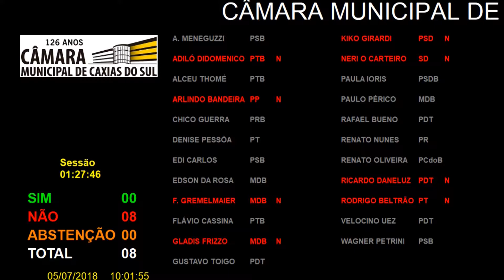192ª Sessão Ordinária 05/07/2018 - Parecer Inconstitucionalidade PL 106/2017 - Votação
Em Discussão Única e Votação o PARECER PELA INCONSTITUCIONALIDADE do PROJETO DE LEI nº
106/2017, contido no processo nº 159/2017, de autoria do Vereador ADILÓ DIDOMENICO, que dispõe sobre a
obrigatoriedade da empresa prestadora de serviços de Telefonia Fixa, Telefonia Móvel e/ou TV por Assinatura
fornecer um endereço, em local fixo no Município, para qual o consumidor ou usuário possa dirigir-se fisicamente
para encaminhar seu pedido de informação, de reclamação ou de cancelamento de pedidos, contratos ou serviços.
RELATOR: Vereador ALCEU JOÃO THOMÉ.